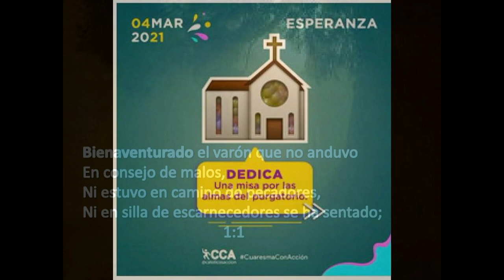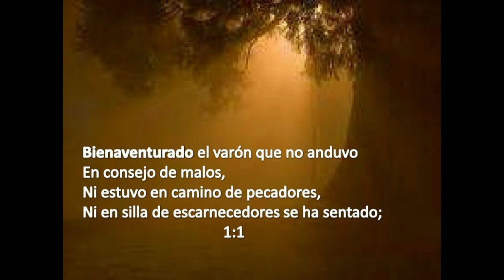GOTITAS DEL ESPIRITU SANTO 63